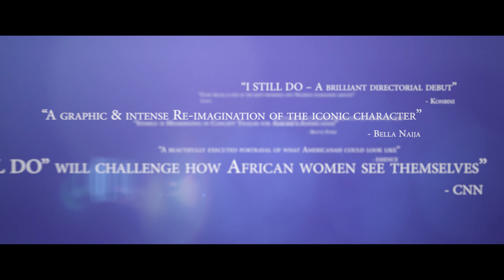55Media Production Reel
55Media is a new and innovative independent film company specializing in curating and creating content from all over the globe. We handle all aspects of production and post-production, from writing, directing, shooting, and cinematography to editing, color correction and sound mastering.

We specialize in short films, feature films, films about fashion, events, lifestyle, branding, weddings, and episodic films.

The company is run by Uche Aguh (Writer/director) and Dennis Schmitz (Cinematographer)